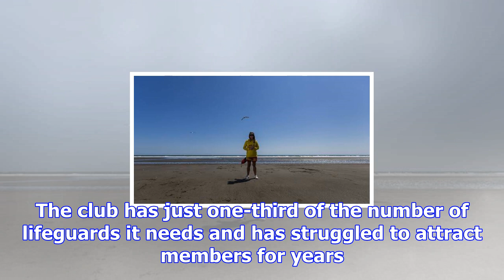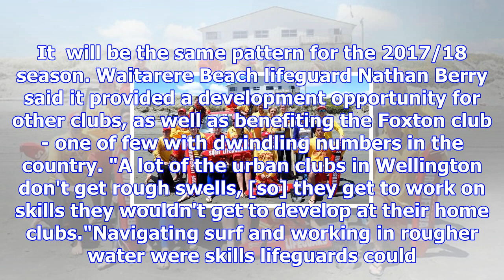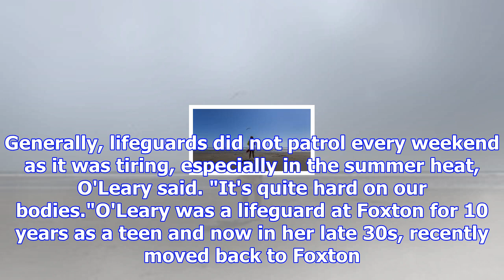Clubs pull together to help foxton beach's lifeguard shortage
MIRI SCHROETER Last updated 13:25, November 1 2017 Foxton Surf Life Saving Club vice captain Kim O'L...